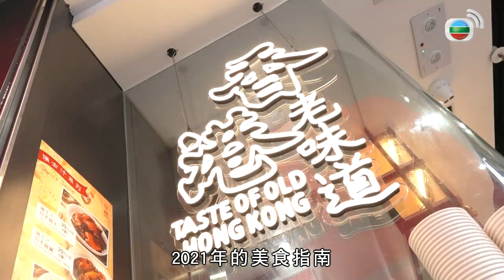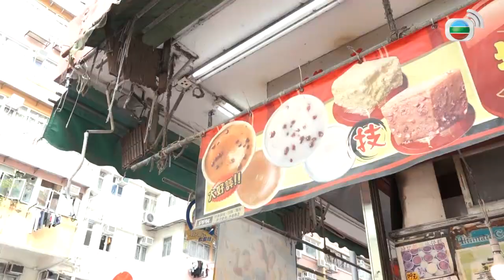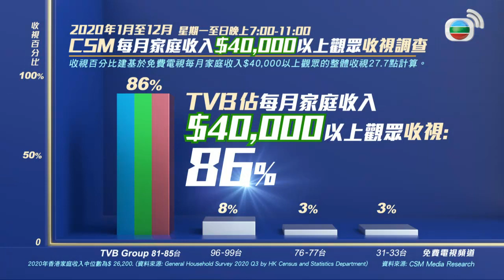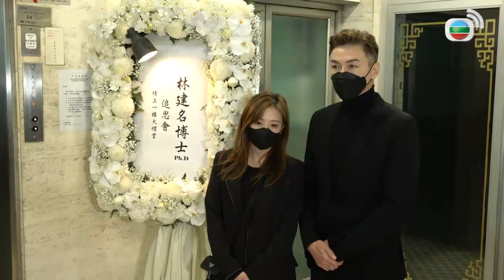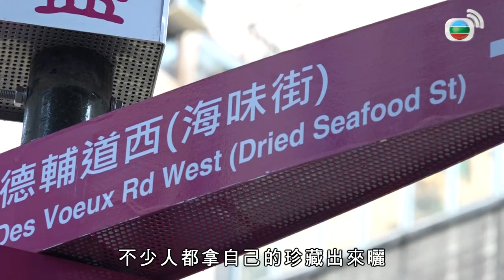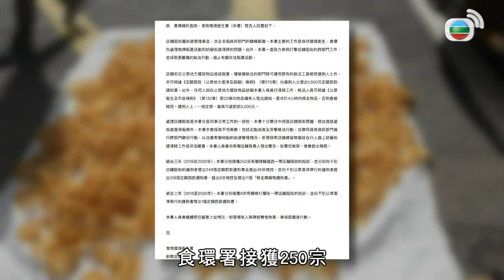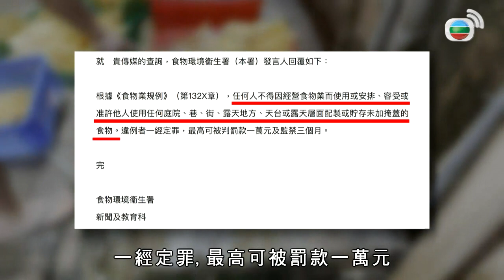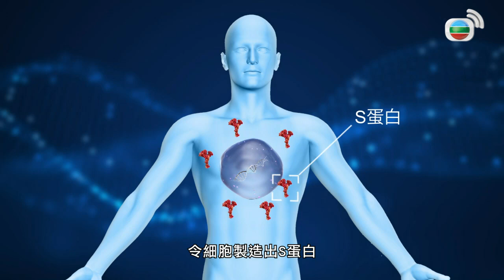街頭生曬海味衞生劣 花膠魷魚放後巷礙出入 TVB 東張西望 朱凱婷 阮嘉敏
油麻地「受限區域」一週前被封區，記者週末走訪現場，衛生情況有何不同？

深水埗有豆品店、糕品店入選國際知名美食指南，惟疫情下，「摘星」卻對生意幫助不大。

上環海味街一帶大廈的後巷骯髒濕漉漉，竟被人用作海味生曬場！花膠、魷魚等旁邊盡是垃圾、糞便，究竟環境有多惡劣？

多位名人出席已故富商林建名的追思會，許冠傑、林子祥等演藝圈好友則拍片向這位「開心大少」告別。

黎諾懿參與拍攝網購節目，為拍檔高海寧送上賀年糕點。

相關影片:
1. 眾星追思李香琴 苗僑偉憶琴姐不罵人 TVB 東張西望 Patrick Sir 陳貝兒
2. 李思捷神級模仿張國榮 再現許冠傑軟硬天師 香港經典巨星模仿賽丨TVB 荃加福祿壽 汪明荃 阮兆祥 王祖藍 李思捷
3. TVB無綫730 - 一小時新聞 -在台灣一列台灣列車駛經花蓮時 懷疑與滑落路軌的工程車相撞後出軌 至少54人死 156人受傷－香港新聞－TVB News－ 20210402